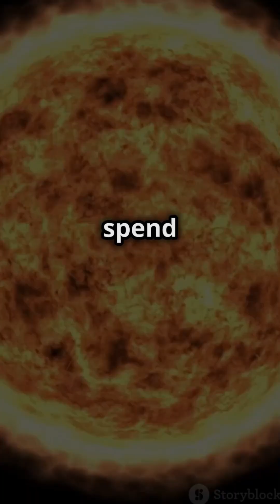The Life Cycle of Stars in 2024🌠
Welcome to Deep Space! In this short video, we explore the mesmerizing life cycle of stars 🌟. From their fiery birth in stellar nurseries to their majestic ends as supernovae or serene fades as white dwarfs, discover how stars evolve over millions to billions of years. Join us for a quick journey through the cosmos and learn about the processes that shape the universe.🌌